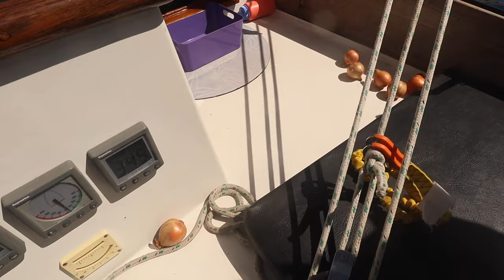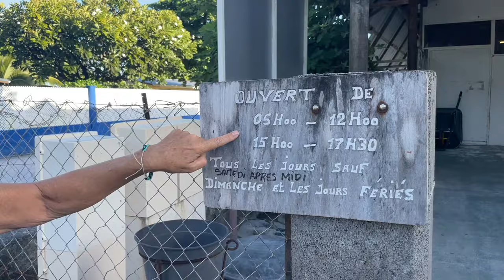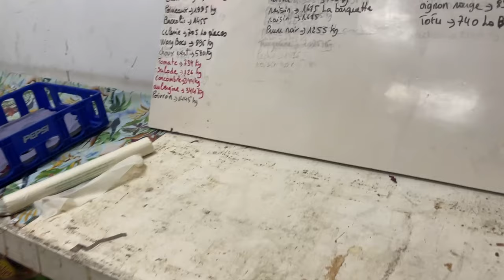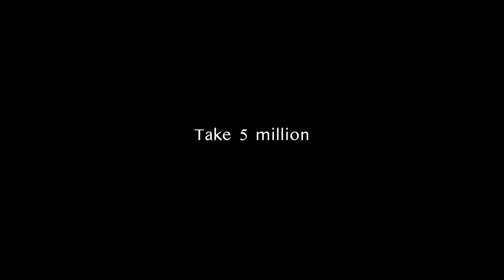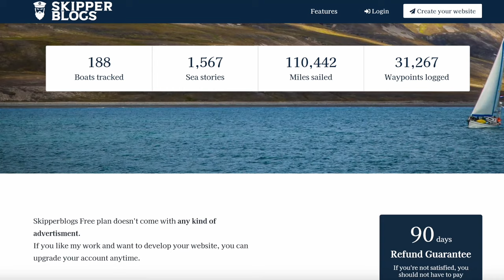Marquesas to Tuamotus | Sailing South Pacific | Ep 110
▬▬ THIS WEEK ▬▬
An epic 5 day passage from Marquesas to Tuamotus French Polynesia. We have our first pass into an atoll and we’re warmly welcomed by the locals!

✩ We earn a small commision off of our amazon links, just another way to support Cruising Meraki

▬▬ FOLLOW ALONG! ▬▬

▬▬ OUR STORY ▬▬
We are a multigenerational sailing channel with 2 boats and 1 collective dream of crossing oceans.

Meet Mick, Kate and their 2 boys Thomas and Bentley aboard Meraki a Stan Huntingford Explorer 45. An Aussie/Canadian family who dreamed of living life differently and took the leap into sailing life during COVID and have never looked back. Sailing from beautiful BC, Canada down to Mexico and then across the Pacific, through the South Pacific islands onwards to Australia and BEYOND!

You'll also get to know Kevin and Shawna (parents to Kate) aboard M2 a TransPac 49'.  They've had had a lifelong dream to sail the world and are currently in the Caribbean with big plans to transit the Panama Canal very soon!

While the original goal was to be visiting anchorages together, life had different plans. With one boat being purchased in the Pacific NorthWest and the other acquired in the Caribbean we've been waiting out Hurricane season in separate Oceans.. but the reunion is going to be OH, SO, SWEET!

Explore the world through our eyes on our sailboat adventure of a lifetime! Let us take you with us on this journey to the next destination.

If you love adventure and want to see more you're in the right place.